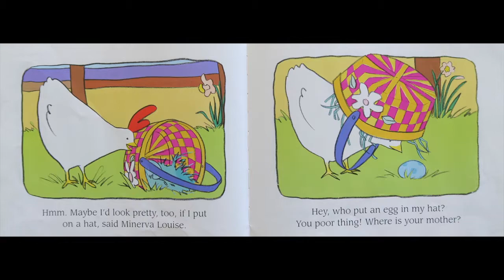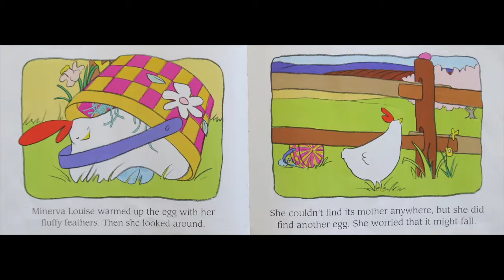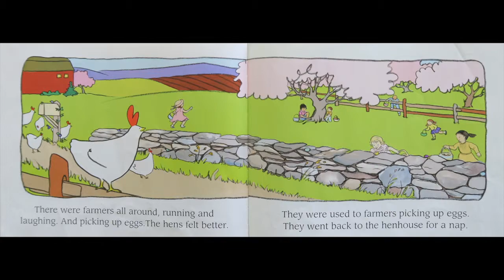"Minerva Louise and the Colorful Eggs" by Janet Morgan Stoeke